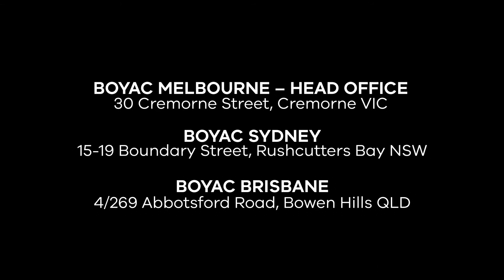BOYAC - Marylou Sobel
Interview with interior designer Marylou Sobel, on BOYAC, and the wonderful fabrics from De Le Cuona.